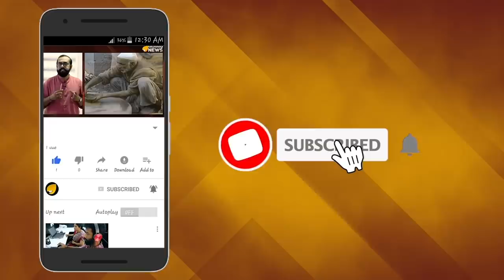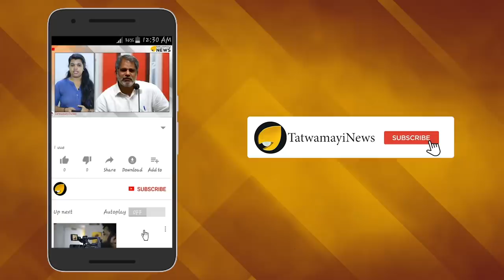പാർട്ടി ഗ്രാമത്തിൽ സിപിഎം അഴിഞ്ഞാട്ടം! ഇവിടെ ആരുണ്ട് ചോദിക്കാൻ?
പാർട്ടി ഗ്രാമത്തിൽ സിപിഎം അഴിഞ്ഞാട്ടം, വീട്ടിലേക്കുള്ള വഴിയിൽ സിപിഎം പതാക നാട്ടിയത് ചോദ്യചെയ്ത മാധ്യമപ്രവർത്തകനും അമ്മയ്ക്കും നേരെ സിപിഎം ഗുണ്ടകളുടെ ക്രൂരമർദ്ദനം .